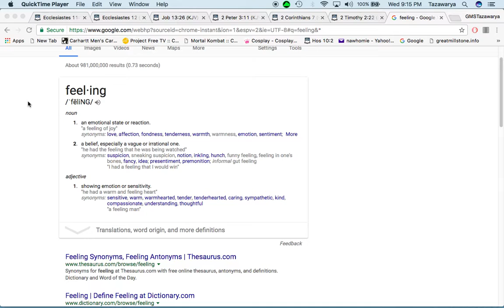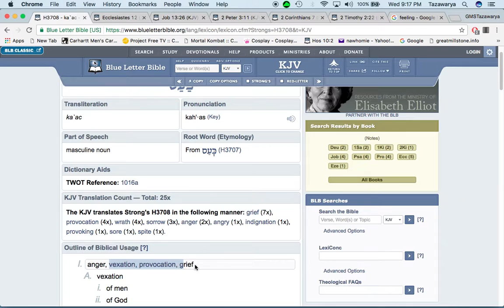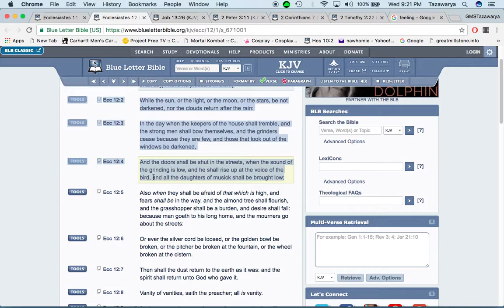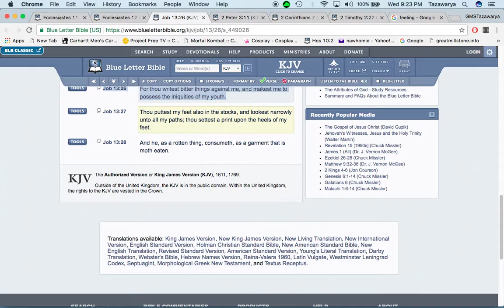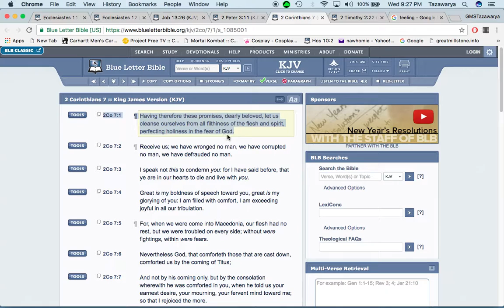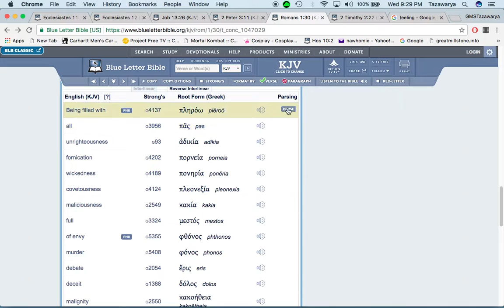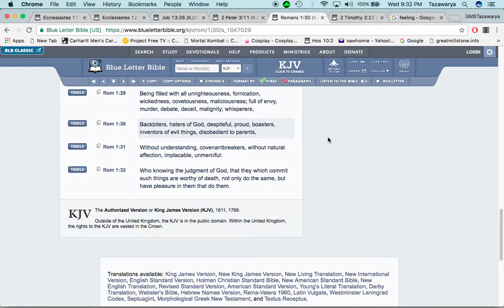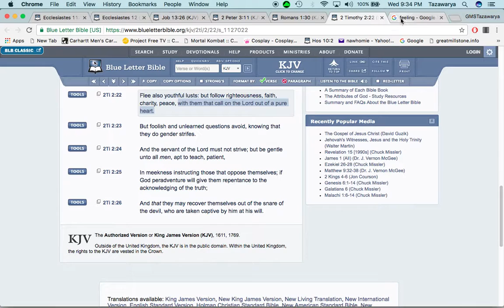Leave your personal feelings out of this truth